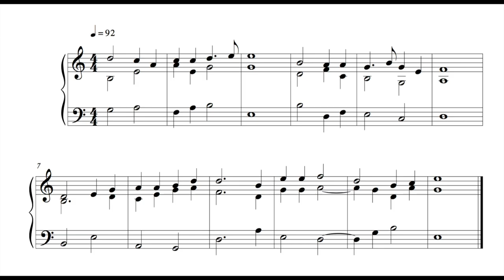Hymn - 31 January 17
This is the hundred and seventieth-second written on Tuesday the 31st of January 2017.